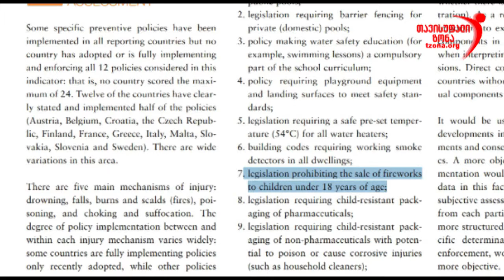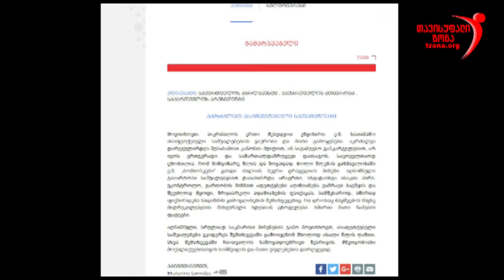გამოკითხვა ასაფეთქლებთან დაკავშირებით